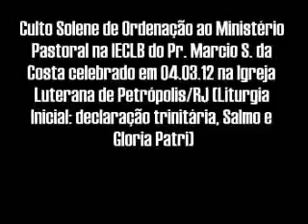02 Liturgia Inicial Culto de Ordenação IECLB